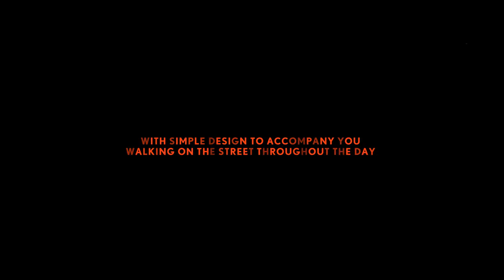GRISON - LOW CUT SNEAKER SHOES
Low cut sneaker shoes berdesain simpel yang dibuat sebagai pelengkap gaya harian Eigerian. Bagian upper sepatu ini terdiri dari material canvas dengan crazy horse leather di bagian depan dan belakang sepatu. Insole Ortholite dari sepatu ini dapat mengikuti kontur kaki seiring pemakaian yang dapat membuat fitting lebih pas sehingga nyaman digunakan.
Ukuran: 38 - 45
Warna: Brown, Blue
Material: Canvas & Crazy Horse Leather